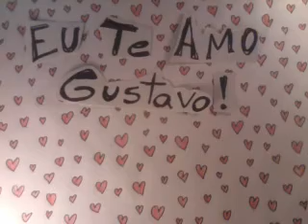Gustavo, eu te amo!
Sobre o amor e o seu trabalho silêncioso!